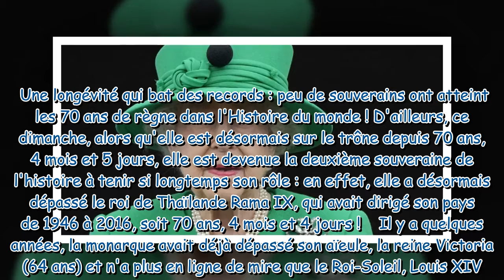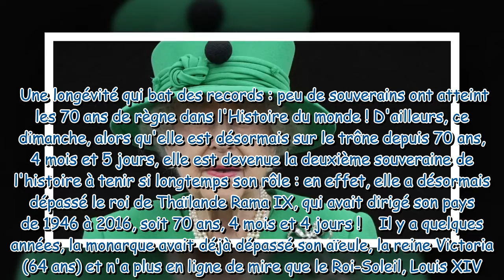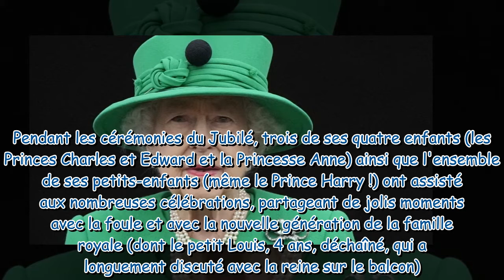Elizabeth II : Après le Jubilé, la reine bat un nouveau record, le prochain reste très dur à atteind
Elizabeth II : Après le Jubilé, la reine bat un nouveau record, le prochain reste très dur à atteindre...